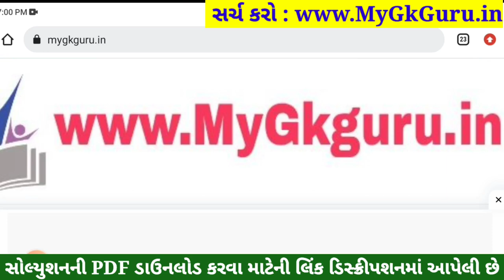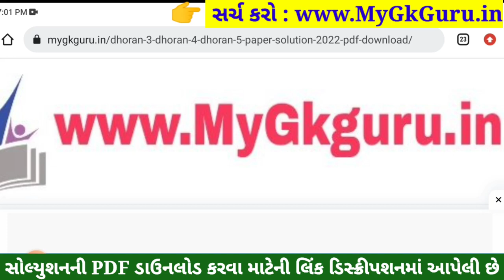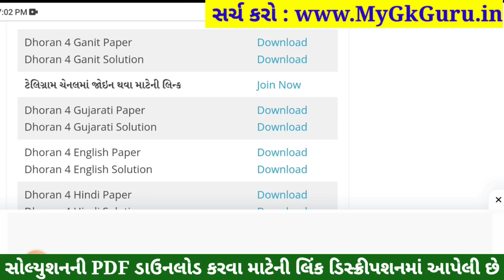Dhoran 4 Gujarati Paper Solution 2023 STD 4, Std 4 Gujarati Paper Solution 2023 40 Marks 26 October